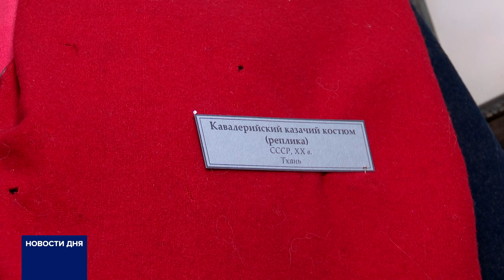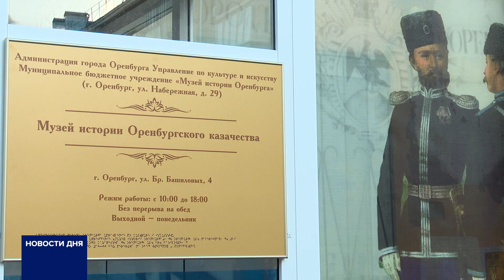Музей истории Оренбургского казачества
В областном центре на улице Братьев Башиловых открылся музей истории Оренбургского казачества. Он появился благодаря сотрудничеству администрации города и казаков Первого отдела Оренбургского казачьего войска. Как устраивали быт наши предки и что удалось сохранить?